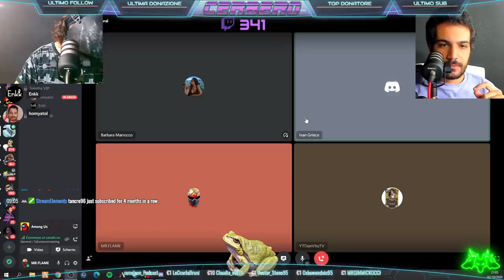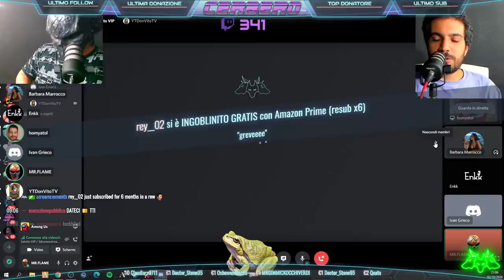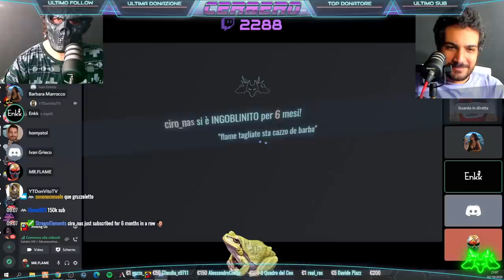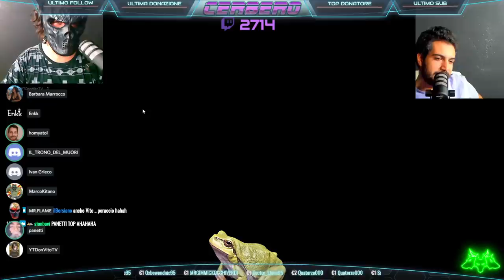AMONG US w/HOMYATOL, ENK, BARBARONA, IVAN GRIECO, DON VITO, TRONO DEL MUORI e altri | Among Us #02